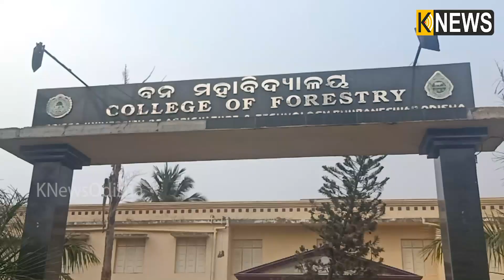ଓୟୁଏଟି ଫରେଷ୍ଟ୍ରୀ ଛାତ୍ର ଛାତ୍ରୀଙ୍କ ଅଭିନବ ପ୍ରତିବାଦ || Knews Odisha